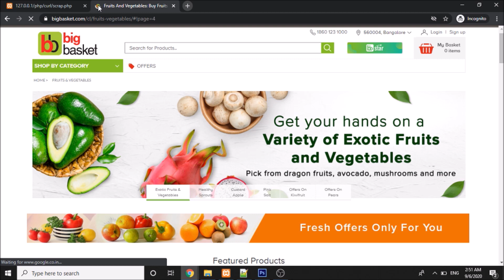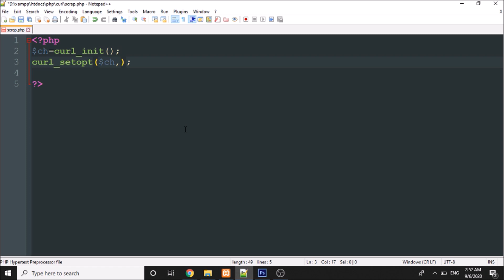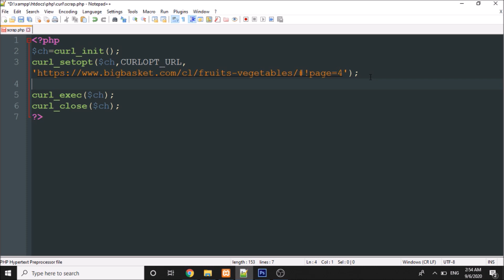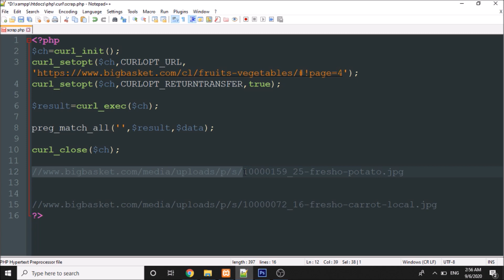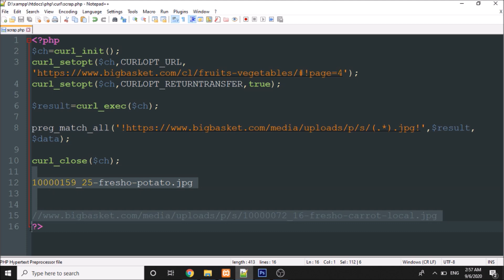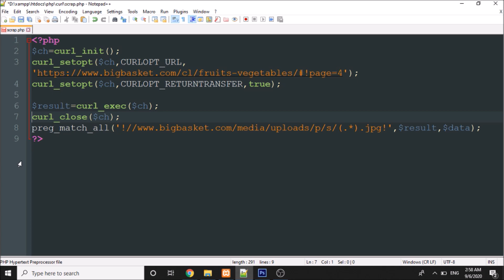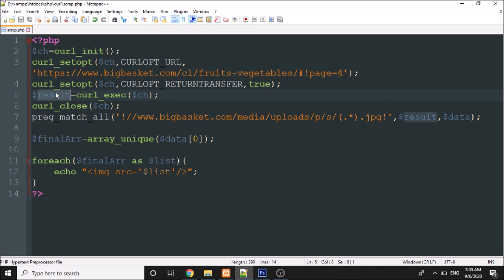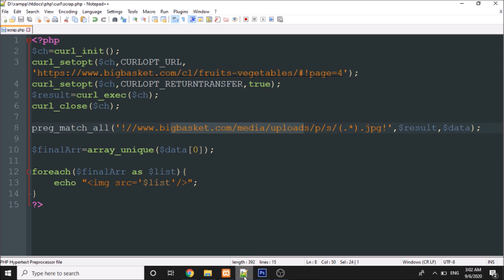PHP Image Scraping with the help of cURL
In this video, I will explain to you how to scrap images from another website and show it to your website.